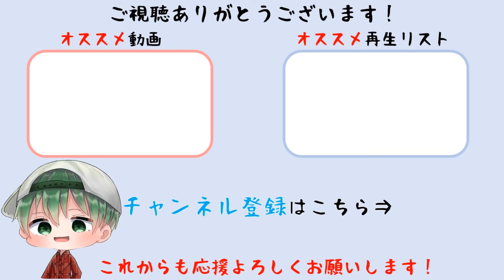#16【モンスターハンターストーリーズ】改造凶気アグナコトルがむっちゃかっこいい件【MHST】